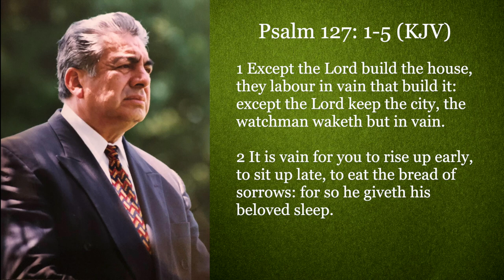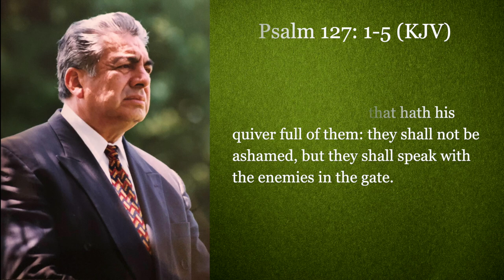Let God Build Thy House - by Rev. Julian Aguirre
1997 Sermon from the Faithful Men Conference at National City, CA.  Our thanks to Bishop Ismael Zaragoza for authorizing this and other conference messages.  With appreciation to Sister Aguirre for her desire to share this message of her beloved husband and for providing photos of Rev. Aguirre to Apostolic Treasures.